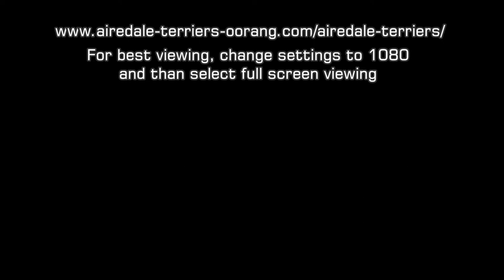Airedale Terrier Puppy sitting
Our 87 Lb. Mountain Airedale watching our new 8 week old Mountain Airedale puppy in San Diego, California.

San Diego Airedale Terrier Puppy